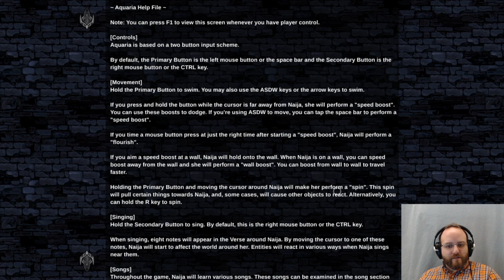Shared Library: Aquaria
In which Sinner Buns plays Aquaria.